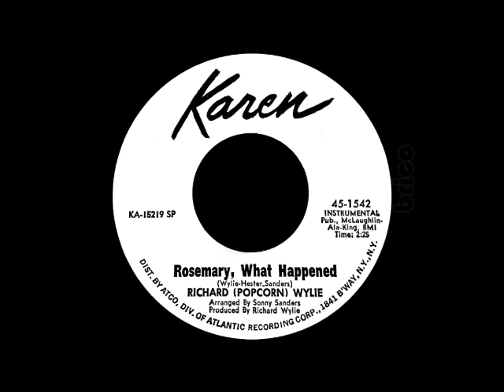Richard Popcorn Wylie - Rosemary, What Happened